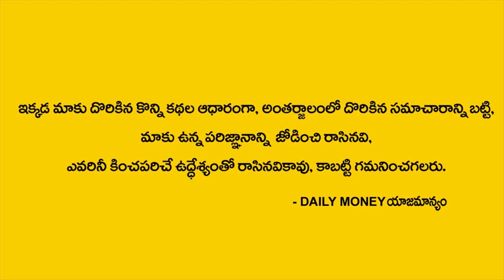Money Mantra 314 || Anantha Krishna Swamy || Latest Anantha Krishna Swamy Videos || DAILY MONEY